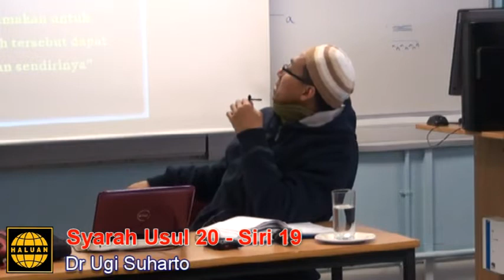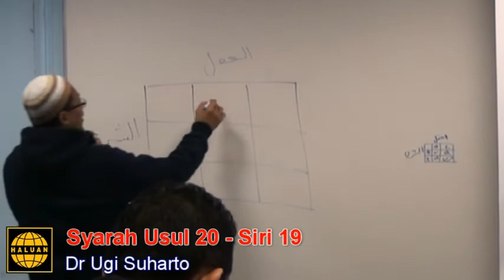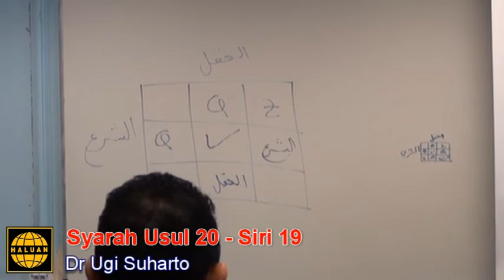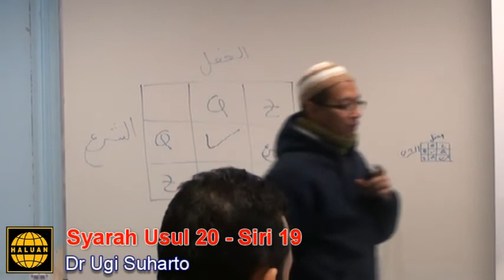Syarah Usul Ke-19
Syarah Usul Ke-18:
Tiada pertembungan di antara Syarak dan ilmu Sains yang sahih.